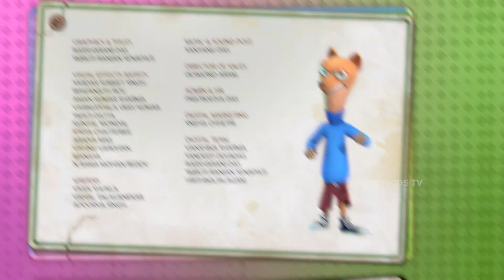गुरु - घन - टाल | उछलते कूदते जूते ! | एपिसोड 6 | कार्टून | एक्शन एडवेंचर हास्य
आ गया है नया एपिसोड उछलते कूदते जूते !
गुरु - घन - टाल, तीन अतरंगी दोस्तों की पागलपंतीओ से भारपूर कहानियां जो आप को हस्ते-हस्ते लोट पोट कर देंगी।

जहां हमारे हीरो करना कुछ चाहते हैं और हो कुछ और जाता है। "गुरू" हमारा हीरो हर रोज़ एक नया कारनामा करता है। "घन" जो की घनघोर तरीके से गुरु का साथ देता है और "टाल" जिसको टाल मटोल करना ही आता है या गुरु और घन की करतूतों से बचाएं कोशिश करता है

तो हो जाइए शामिल पागलपंतीओ, बदमाशियों और मुसीबतों से भरी गुरु - घन - टाल की क्रेज़ी दुनिया में।